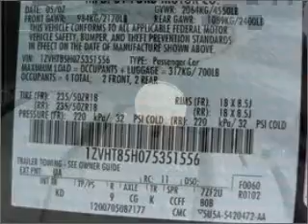2007 Ford Mustang - Sudbury MA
Year: 2007
Make: Ford
Model: Mustang
Trim: CV
Engine: 4.6 liter 8 cylinder 24 valve
Transmission: Manual
Color: Black
Mileage: 30382
Address:
128 Boston Post Road, Route 20